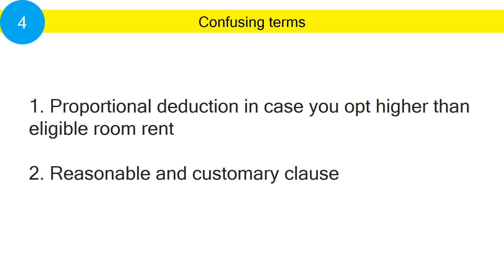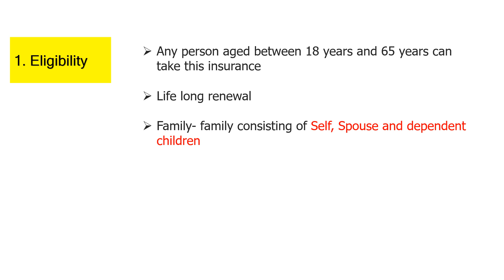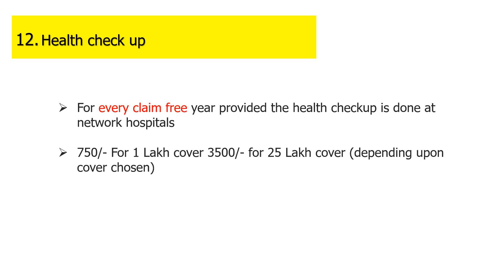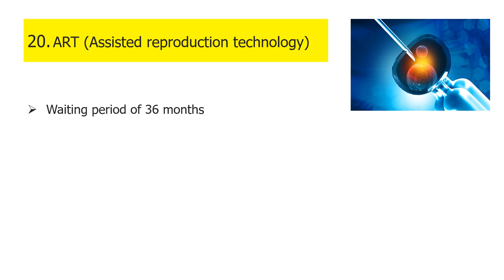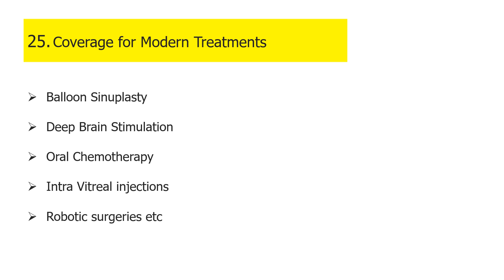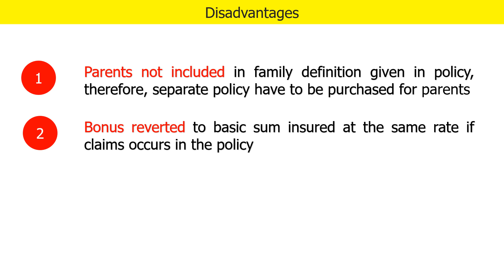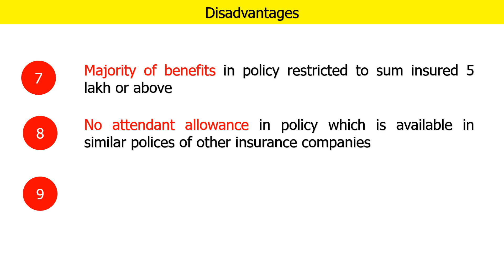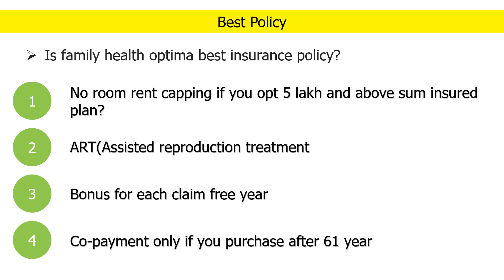Family health optima policy | Family health Optima insurance plan in hindi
Family health optima insurance plan | Star family health optima
Family health optima insurance plan in Hindi

Time stamps
0:00 Five segments of video
0:42 Advantage of Star family health optima
3:54 Family health optima insurance plan policy terms explained in detail
19:38 Negative points/disadvantages of Family health optima insurance plan
23:43 confusing terms explained
26:21 is Star family health optima, best health insurance policy ?

This video answers all your questions on Family health optima insurance plan

What are the benefits of star health family floater plan?
What are the features of star health insurance family health Optima?
what does star health family plan covers?
How many persons can cover under family health insurance?
Family health Optima insurance plan star health
How to avoid claim rejection in Family health optima insurance plan ?
Why is Family health optima insurance plan best insurance plan?